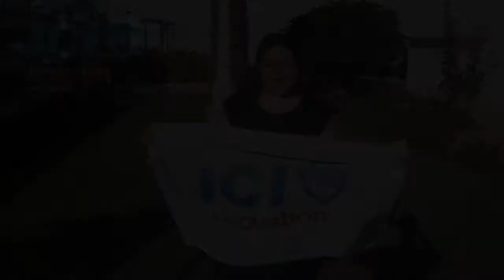Rym Khirallah - PP JCI Ariana